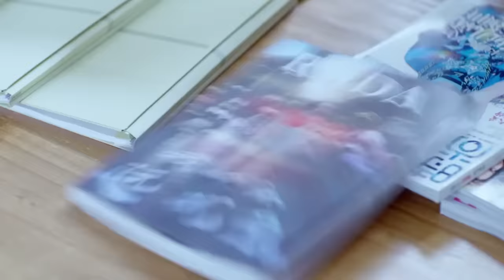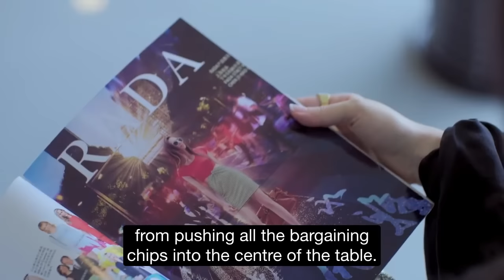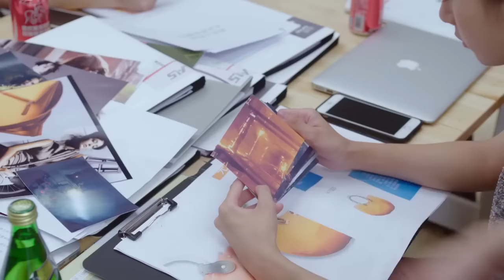[Eng Sub] Boss Let Me Go EP29 | President please fall in love with me【2020 Chinese drama eng sub】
► Label: Romantic Drama, Love, Idol Drama, Chinese Drama
► Synopsis:
The girl Qiao Ann has a princess-like life, and she has gone away from home in a sudden change. Everyone thought that her life was going to decline. Unexpectedly, Qiao Ann appeared in Shanghai again-she wanted to regain the advertising empire Oris her father had lost. Lu Yuanyang, President of Oris Shanghai, was the assistant to Qiao's father back then. He knew Qiao'an's various history and made difficulties frequently. The veteran elites who have worked hard for many years and the newcomers who are bound to win have started a cat and mouse game in the workplace. Qiao An did not give up, and was finally recognized by Lu Yuanyang. The two also developed a different feeling, but friction continued. Qiao An’s only friend, Ni Hao, lost love and was unemployed. He hung up with Qiao An to keep warm, and met Jiang Qifei, the dude. The two experienced a series of growth together, but Ni Hao could not wait for Jiang Qifei’s confession. At this time, Qiao An's rich second-generation ex-boyfriend turned around, and Lu Yuanyang and his first love also reunited in the workplace. Oris faces the acquisition. In the end, Qiao An and Lu Yuanyang joined forces to keep the company, and Qiao An’s life experience was exposed and disappeared again. Lu Yuanyang leads Oris back on track, waiting for Qiao An to return.